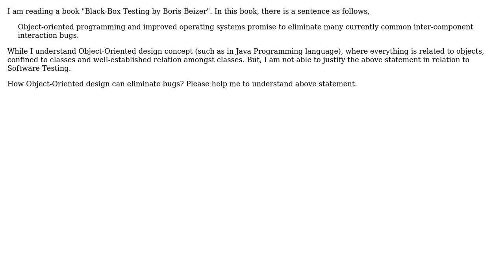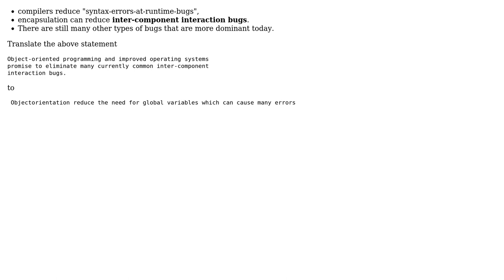Software Engineering: software testing and object-oriented design approach (2 Solutions!!)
Software Engineering: software testing and object-oriented design approach

With thanks & praise to God, and with thanks to the many people who have made this project possible! | Content (except music & images) licensed under CC BY-SA | Music | Images & others | With thanks to user threeA's user Simon B user k3b and the Stack Exchange Network Trademarks are property of their respective owners. You are responsible for your own actions.